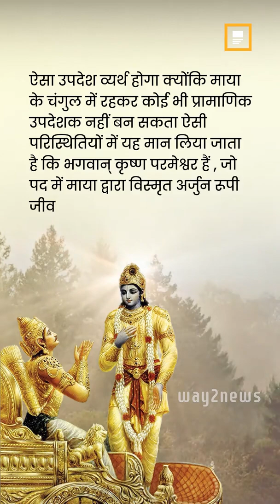भगवदगीता- द्वितीय अध्याय- श्लोक 13